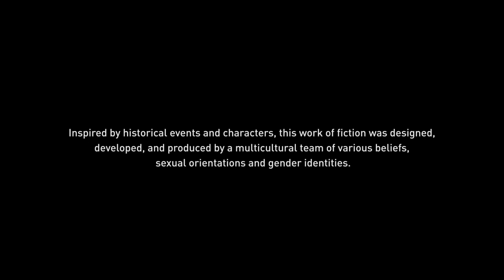We’re An Egyptian? | Assassin's Creed: Origins PT1